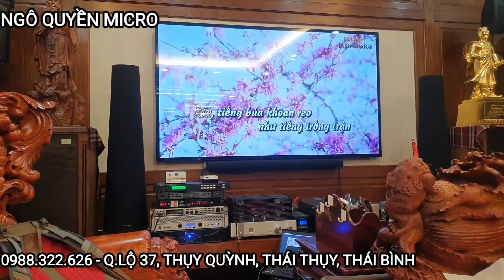Cài đặt nâng cấp vang số X5 vinal bản quyền míc relacart 223D tại Hải Dương